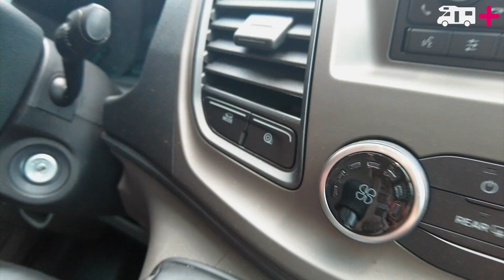RANDGER R560 4x4 sur FORD Transit présenté par Léna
Un Véhicule Français 🇫🇷 avec un look et un style baroudeur affirmé sur les routes ! Mais surtout avec une motricité renforcée : Découvrez le Nouveau Fourgon Aménagé 4x4 Randger R560 sur base Ford Transit !

Retrouvez nous en Concession :
Camping Car Plus, 3 impasse des Hirondelles 88200 SAINT NABORD

0:00 – 0:09 Intro
0:09 – 0:38 Présentation véhicule
0:38 – 1:16 Plan véhicule
1:16 – 2:15 Présentation extérieur
2:15 – 3:25 Présentation finition
3:25 -  4:01 Partie dînette
4:01 -  4:20 Partie Salle de bain
4:20 -  4:57 Point Information véhicule
4:57 – 5:15 Partie couchage
5:15 -  5:44 Parie soute
5:44 – 6:52 Atout majeure
6:52 – 7:05 Fin vidéo
7:05 – 7:19 Outro